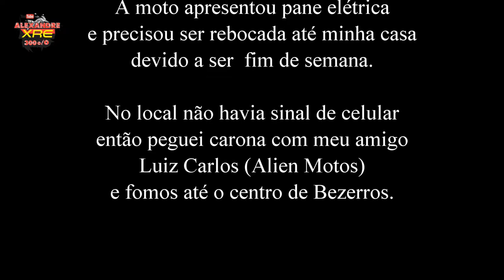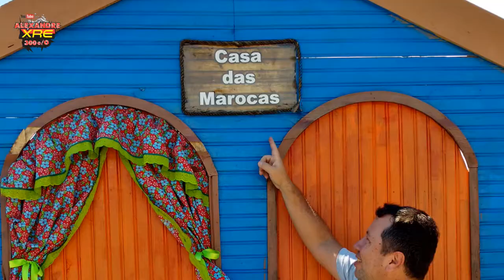Serra Negra | usei o seguro -XRE300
Recebi o convite de Luiz Carlos, Alien Motos, para um rolê, levei a máquina para dar aquele trato na MotoWash, , onde ela saiu nova. Paramos no Rei das coxinhas após a PRF mas estava lotado, seguimos para outra franquia do mesmo estabelecimento alguns km a frente, estava tranquilo mas foi uma questão de minutos para lotar. Chegamos em Serra Negra, , curtimos o local e as paisagens. Fomos até o parque ecológico, , onde os amigos fizeram uma belíssima trilha. Na volta a moto não funcionou, toda apagada. Fui até o centro com Luiz Carlos obter sinal de celular para chamar o seguro que veio e levou a moto até minha casa pois era final de semana.

We went for a walk in the mountains. On the way back, the bike was electric. The bike was towed. Then I noticed that the defect was the broken ignition wire.

XRE300 2013

LaranjaMecânica
Alien Motos
Tasouza Rider
Queiroz_zs